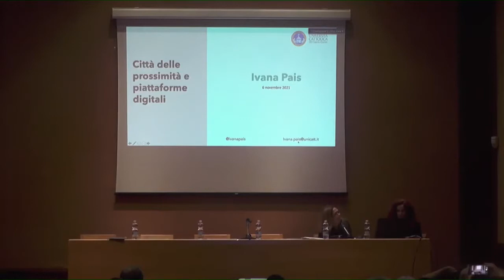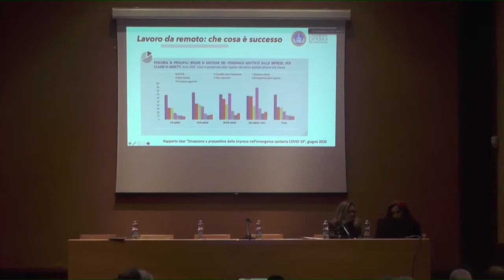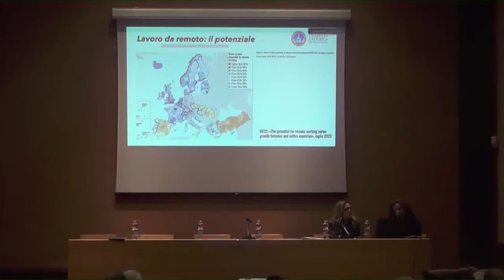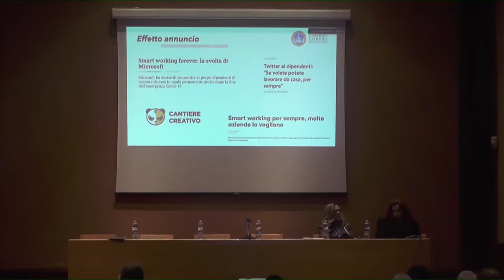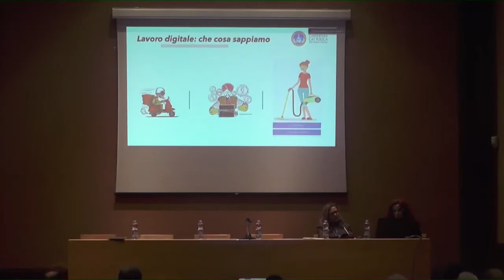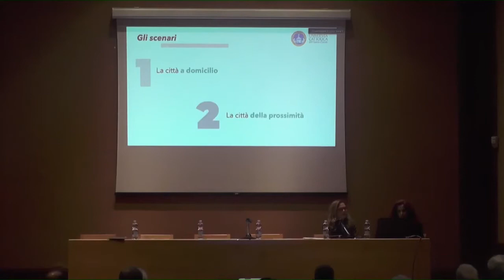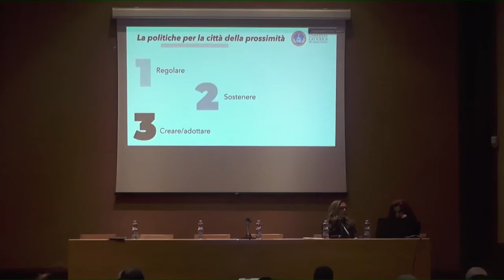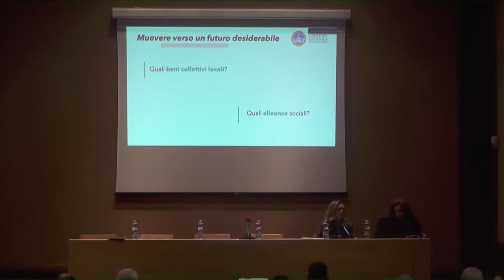CONNETICA 2021 • IVANA PAIS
La città delle prossimità
Ivana Pais